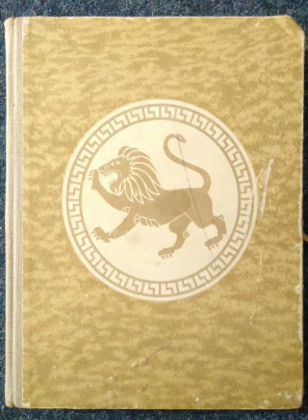Die Sagen des Olymp, Die Helden, 10 - Die Herrscher von Theben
Alexandru Mitru, Die Sagen des Olymp, Bd. 2 (Die Helden), Ion Creangă Verlag, Bukarest 1962.

Aus dem Rumänischen übersetzt von Hedi und Arnold Hauser.